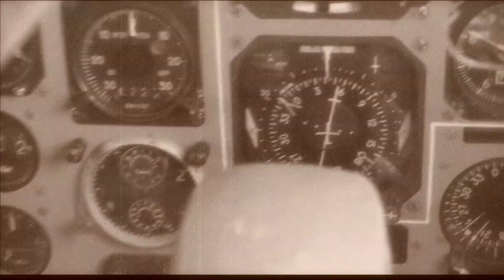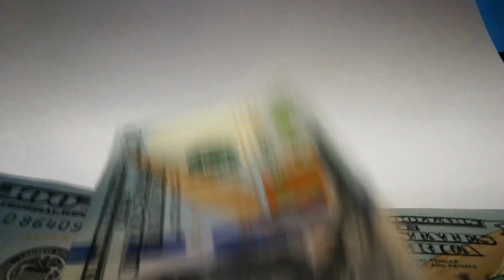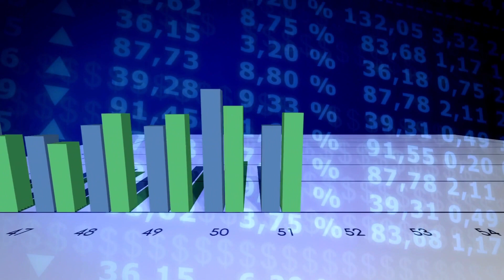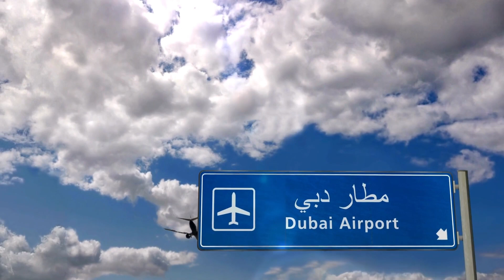The Magician of the Desert: Whose Idea was Dubai and How Was it Created.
In this video, we'll explore how Dubai was created. We'll talk about the man who created Dubai and learn how he came up with the idea for the city.
Dubai is one of the most popular tourist destinations in the world
If you're curious about how Dubai was created, then this video is for you! Learn more about this megalopolis sprouting in the sand in this video! This is a fascinating tale that will fascinate even the most curious traveler!